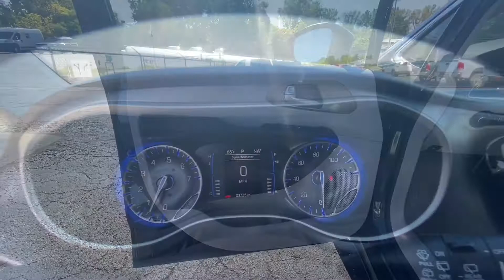2019 Chrysler Pacifica LX For Sale | CP16378T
Certified Pre-Owned! 1 Owner! Stow ‘n Go Seats! Premium Cloth Seats – Power Driver Seat – Power/Heated Mirrors – Push-Button Ignition – Blind Spot RR Cross Path Detection – Rear Parking Camera/Senors – 7-Inch Touchscreen Display – Android Auto – Apple CarPlay – Auxiliary Stereo Input – Bluetooth For Phone – 3-Zone Climate Control – 17-Inch Alloy Wheels – Automatic Headlamps – Clean AutoCheck History Report – AND MORE! to see more pictures and a detailed HD video of this Chrysler Pacifica. Did you know that we deliver? These are only some of the ways Paul Sherry goes above and beyond! *See Dealer For Specific Equipment*